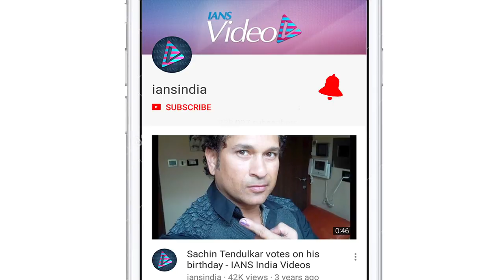Never met Indrani: Karti contradicts ED claims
Rubbishing claims of Enforcement Directorate (ED), Karti Chidambaram, who is also an accused in INX Media case along with his father P. Chidambaram, said he never met Peter or Indrani Mukherjea